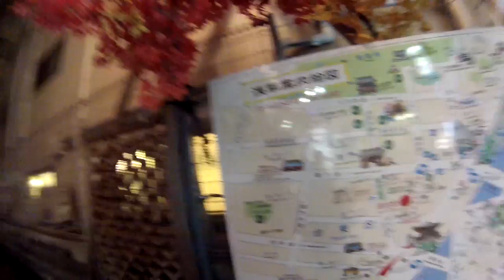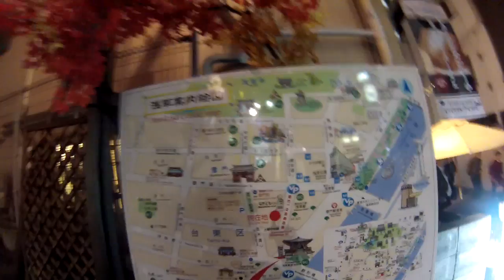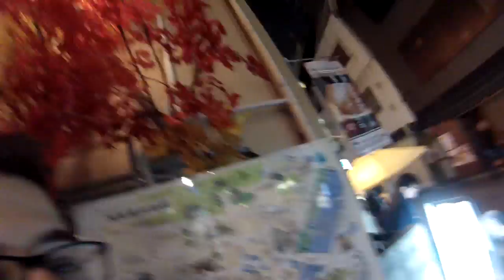ALEX EN JAPON - VLOG 9 - SkyTree Tower y Templo de Sensoji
INFORMACIÓN IMPORTANTE